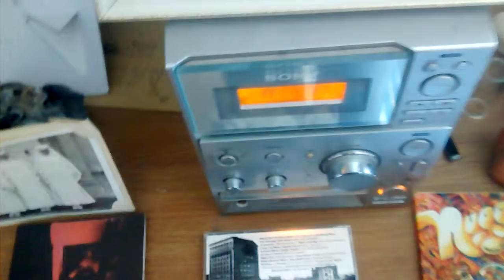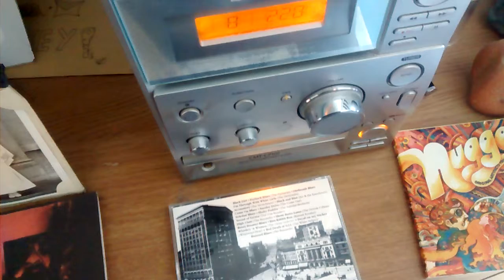The Come-Ons - Sunday Drive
Sympathetic Sounds of Detroit. Come-Ons.